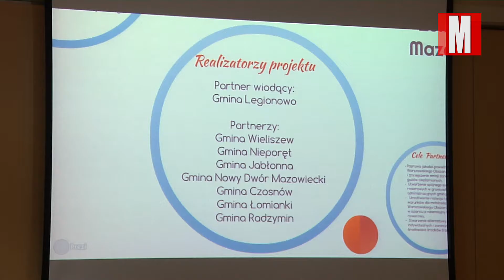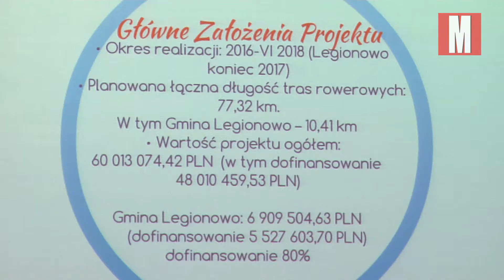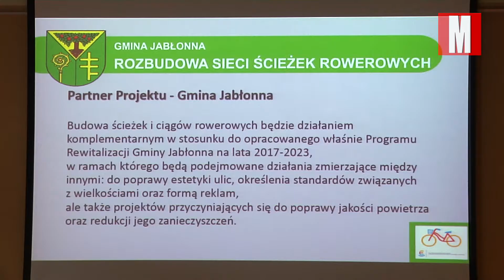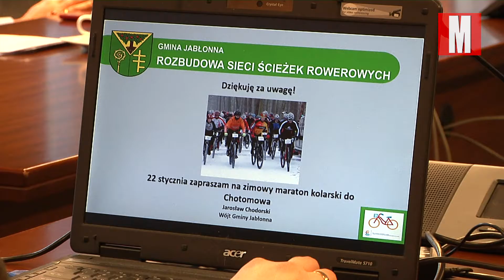80 kilometrów na rowerze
Już za około półtorej roku na północnym Mazowszu ma się pojawić blisko 80 kilometrów nowych ścieżek rowerowych. Połączą one ze sobą tereny aż ośmiu podwarszawskim gmin i trzech powiatów. Liderem projektu, w ramach którego te szlaki rowerowe powstaną jest Legionowo, a zainaugurowano go we wtorek (3 stycznia) podczas konferencji zorganizowanej w legionowskim ratuszu.